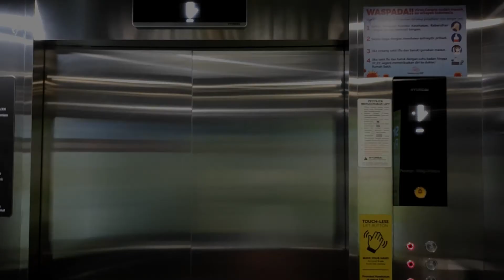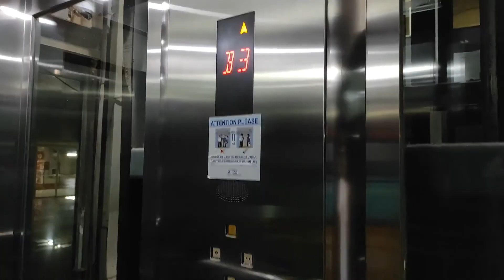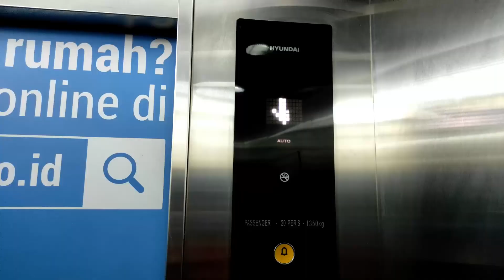Xizi Otis Traction Scenic Elevators - Epicentrum Walk (Epiwalk), Jakarta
Fast Xizi Otis scenic elevators. Sadly, only one of two scenic elevators that turned on. In this New Normal era, other scenic and solid elevators are turned off. Since this mall is quite run-down.

Camera: Redmi Note 9 Pro
Capacity: 1350kg / 18 persons
Floors served: B3, B2, B1, G, 2, 3, 5, 6, 7 (9 floors)
Speed: 1.75 m/s
Model / Fixtures: GeN2 / BS34A
Year Installed: 2008
History: Original